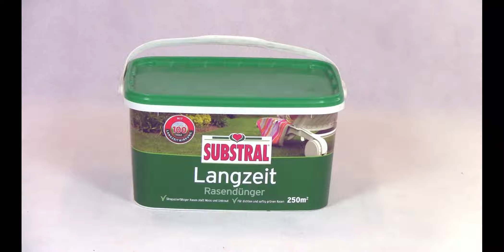Substral hosszú hatástartamú gyepfenntartó ismertetése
Professzionális minőség minden típusú gyepre: dísz-, sport-, és hobbi gyepre. Pormentes, egyöntetű finom granulátum biztosítja a trágya optimális kijuttatását. Minden tápanyag egyenletesen szétoszlik az egységesen zöld fű érdekében " mindez egy szemcsében. Gyors és hosszú hatás a nitrogén lassú, de folyamatos lebomlásának köszönhetősen. Hosszantartó, 100 napos hatás; Gyomosodás és mohásodás ellen hat tékonyan ellenálló gyep; Nincs perzselés veszély! NPK-trágya, formaldehid tartalommal, 22 : 5 : 5 Értékes hosszú hatású gyeptrágya szabályozott tápanyagleadással. Elősegíti a növekedést és az üde zöld színt. Hosszantartó, 100 napos hatás. Finom szemcsés granulátum különösen egyenletes tápanyagelosztással. Pormentes. Alacsony klórtartalmú. Adagolás: 20-30 g / m2 egyenletesen a gyepen elosztva.